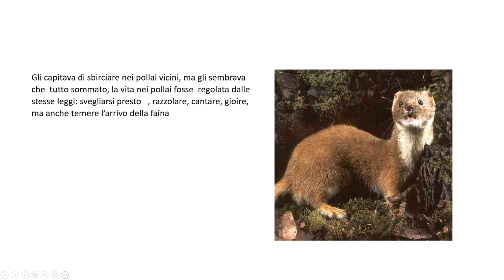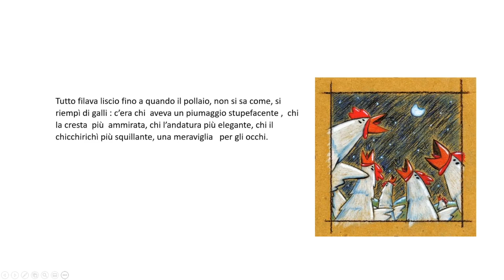il Gallo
Gallo galline e pollaio. Ascolta cosa succede se.